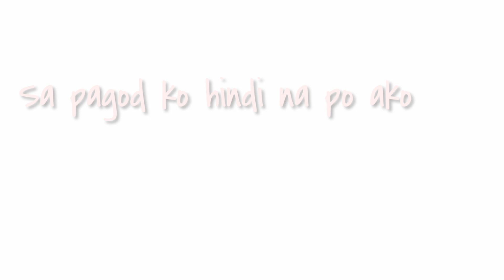VLOG 10 Walwal sa Daegu Downtown | South Korea🇰🇷 | 09-11-20